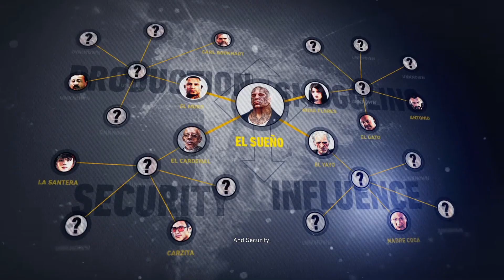LONE SNIPER (GHOST MODE)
Lone sniper takes on the cartel.